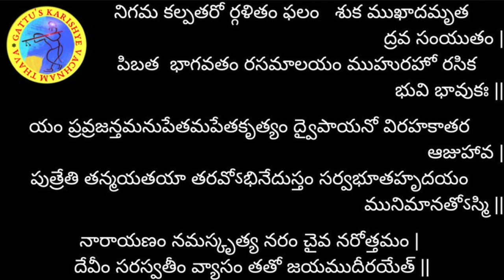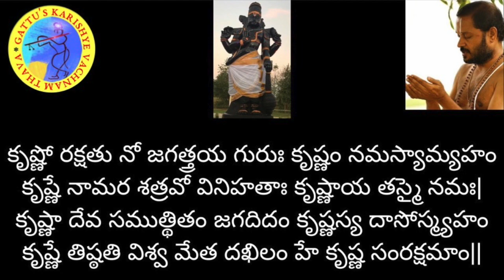700 రోజుల యజ్ఞం (2వ ఆవృతం) - భగవద్గీత అధ్యాయం-6: శ్లోకం-20 మరియు భాగవతం